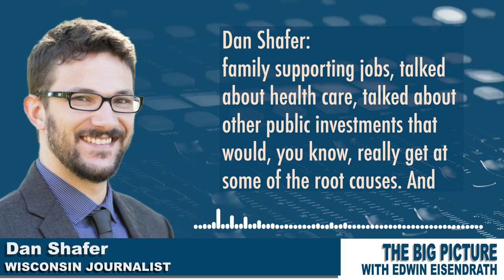Milwaukee's new Mayor won an election where crime was the major issue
.@DanRShafer explains why people are smarter than you think: In an election where crime was the major issue, Milwaukee’s new Mayor Cavalier Johnson won with a more thoughtful and complex message than his opponent.